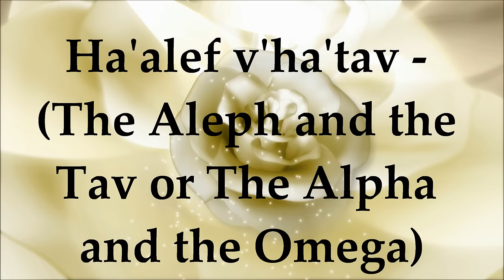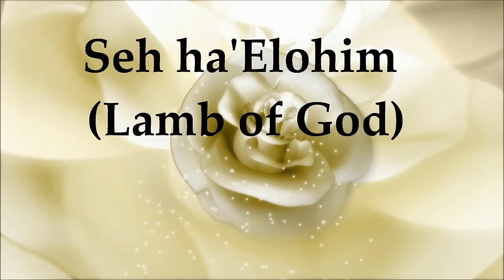El Gibor v'El Elyon - Lyrics and Translation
El Gibor v'El Elyon - Lyrics and Translation - David Seguin/Brandon Whatley/Joy Greig. Messianic Praise and Worship. Special thanks to Youtube User - MilTorCe1 for writing and translating the lyrics of this beautiful song for me. Version also sung by Karen Davis.